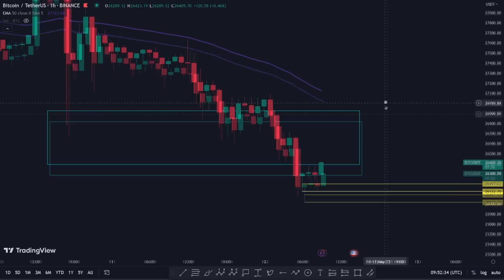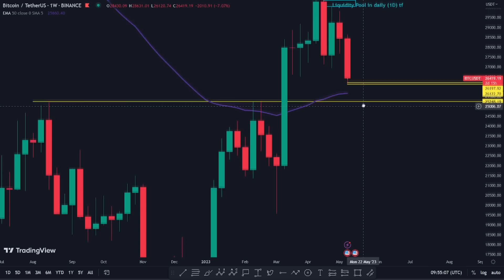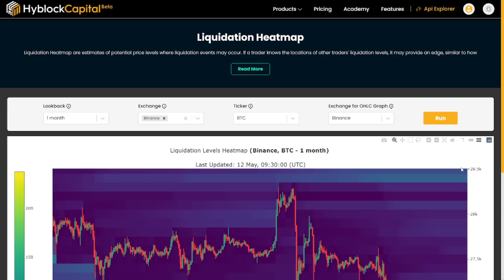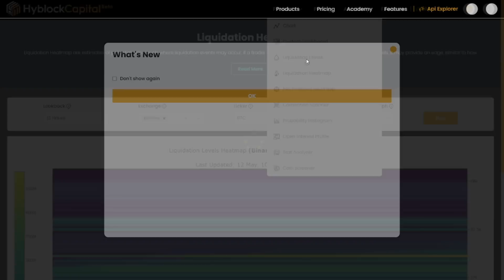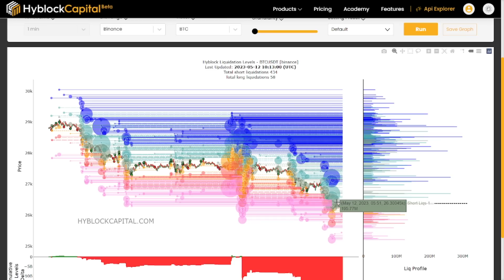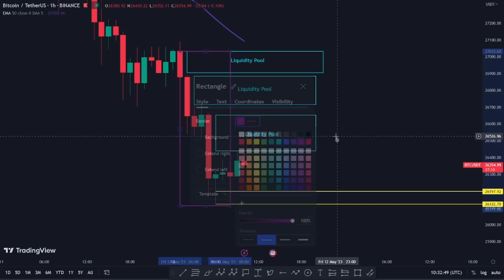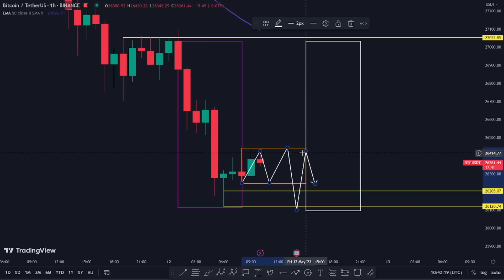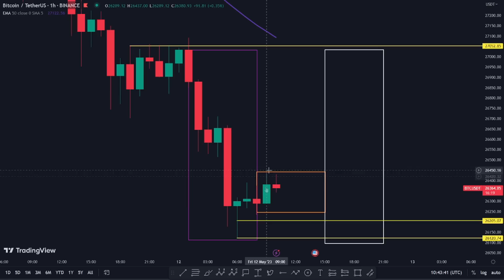TARGETS MET! SHORT SQUEEZE INCOMING?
All targets met. We caught the Market Maker red-handed yesterday. It was indeed a run for liquidity to gather more liquidity at $26400. Liquidations hit and wick filled. Nice!

What's next?
I see a lot of late shorts, are they not going to make them pay the price?

Timing:
0:00 Bitcoin
6:55 Liquidation Heatmap
9:42 Liquidation Levels
12:40 Back to Bitcoin